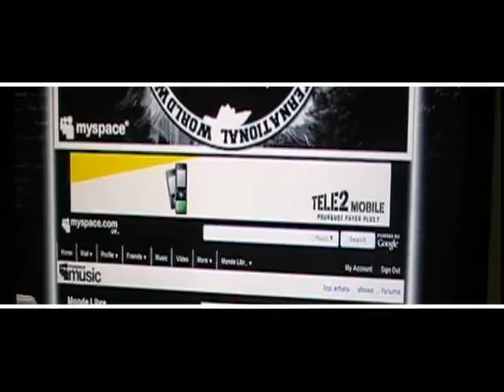Monde Libre Teaser 2009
Teaser du Monde Libre, réalisé en 2009